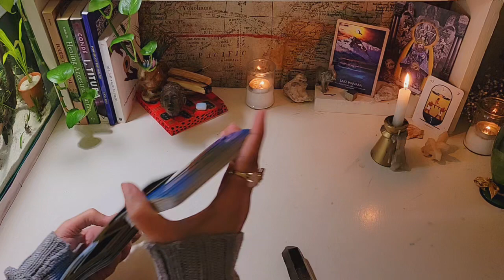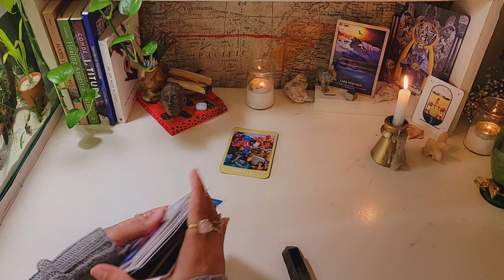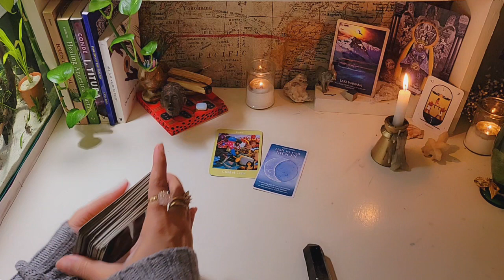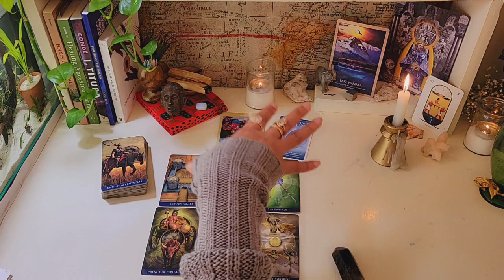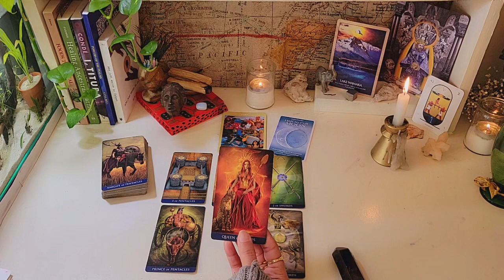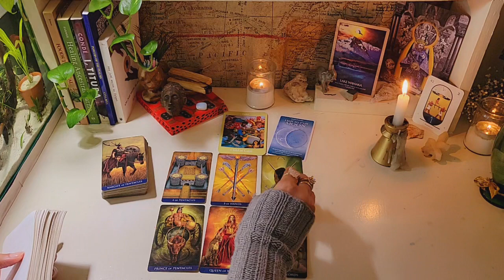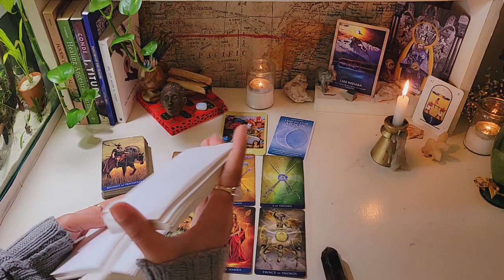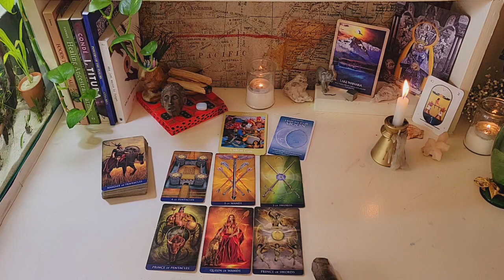They Are In Two Minds About A Solution To End The Stagnation. Strong Telepathy/Sexual Desires